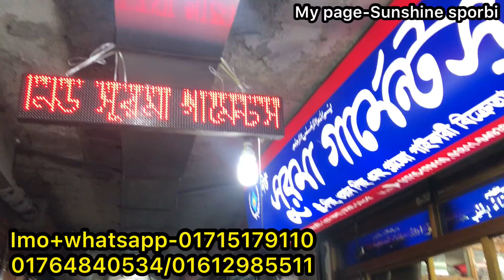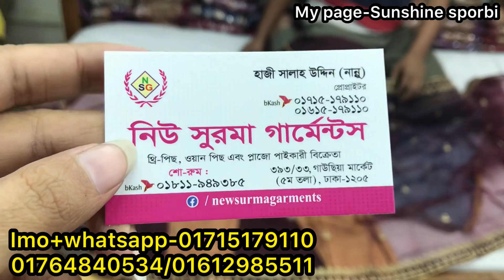দারুন দারুন ক্র‍্যাপসিল্ক কাপড়ের কিউট কিউট ফ্লোরাল ঘারারা কিনুন |short Tops/long tops collection 😍